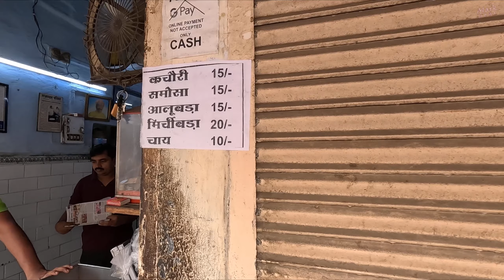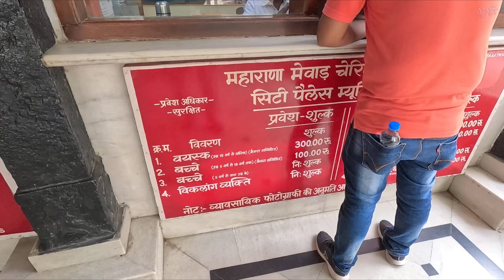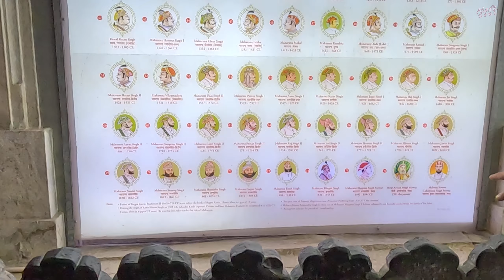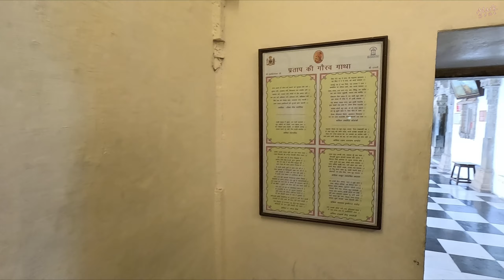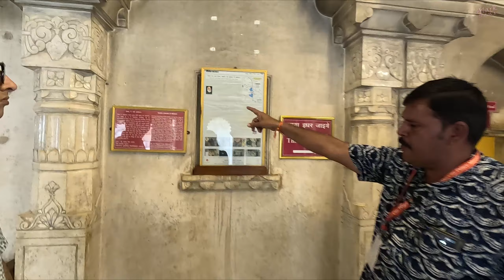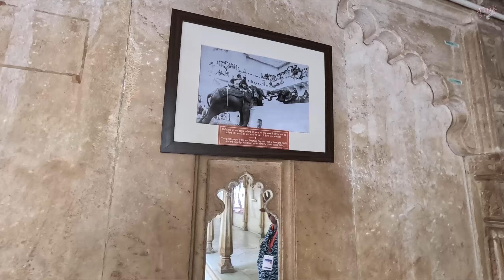CITI PALACE | PALIWAL KACHORI | UDAIPUR PLACES TO VISIT || ALARK SONI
Hi Friends,

Udaipur is known as the ''City of Lakes''. It is the administrative headquarter of Udaipur district. It is the historic capital of the kingdom of Mewar, We are lucky enough to get an opportunity to visit this beautiful city and in this video you will see our citi palace full tour with guide. Palace view is awesome from outside but from inside you will feel how royal it is and at so may places within palace tour you will get to do excellent photography also, so overall it was beautiful experiance and in my next video you will see all other main tourist places of udaipur because we stayed there for total 3 nights.